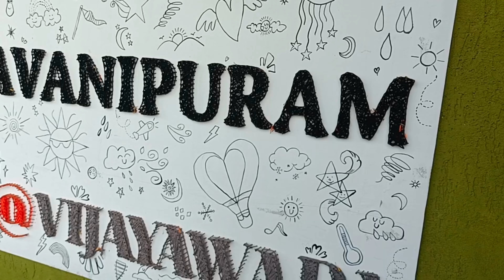కిట్టి పార్టీ //games// సందడి